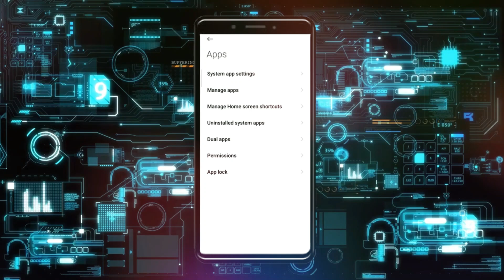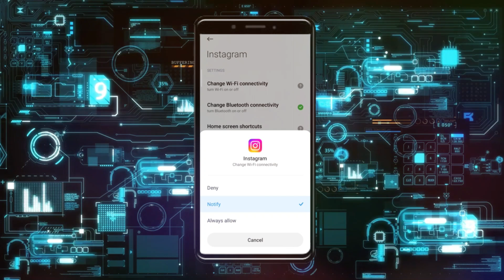Arreglar el problema de videos de Instagram que no se reproducen en Android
cómo arreglar los videos de instagram que no se reproducen,no me cargan los videos de instagram direct,no se me reproducen los videos de instagram,porque no se reproducen los videos de instagram en mi celular,no se puede publicar el video de instagram reels,no se puede reproducir el vídeo en android,como arreglar la reproduccion de videos en instagram,como arreglar google chrome cuando este no reproduce videos en móvil